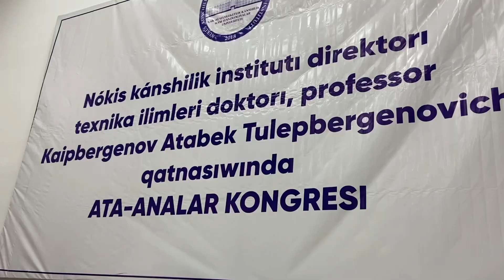Nókis kánshilik institutı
⚡️Direktor hám ata-analar kongresi bolıp ótti

Búgin 8-iyun kúni Nawayı mámleketlik kánshilik hám texnologiyalar universiteti janındaǵı Nókis kánshilik institutında 2023/2024 oqıw jılı juwmaqları hám student-jaslardıń jazg‘ı dem alısın mazmunlı ótkeriwge bag‘ıshlang‘an “Ata-analar kongresi” nen tayarlan[an videorolik.

📹 A.Orazbaev